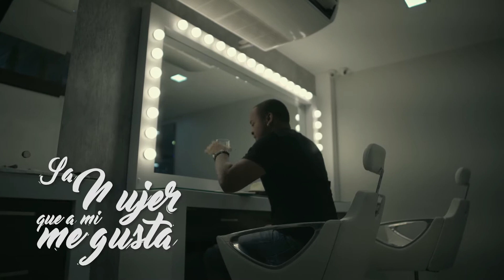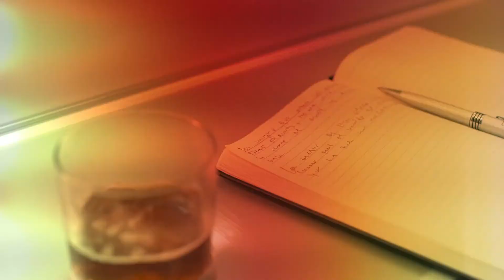La mujer que a mi me gusta